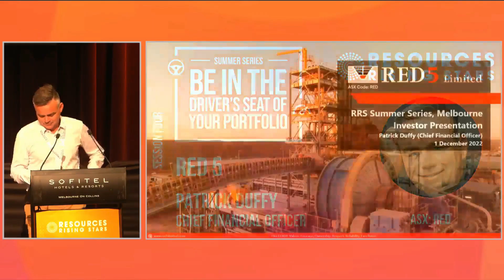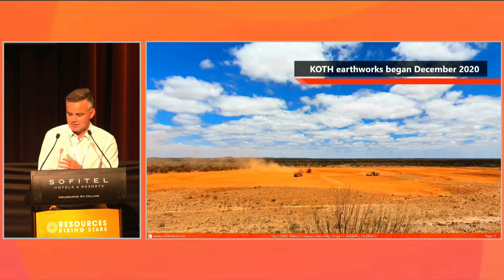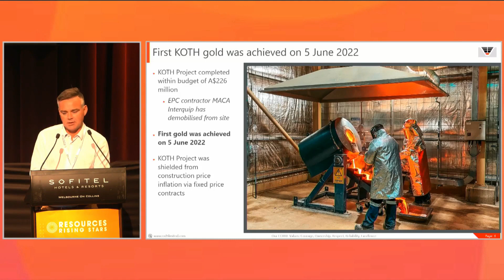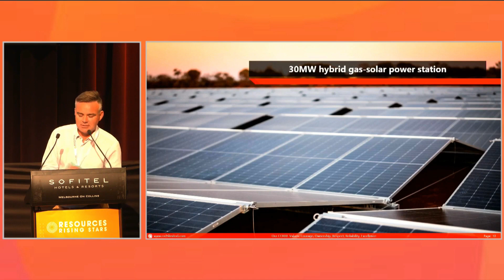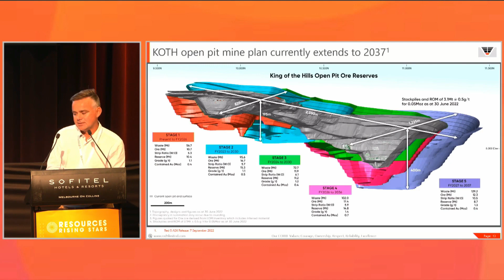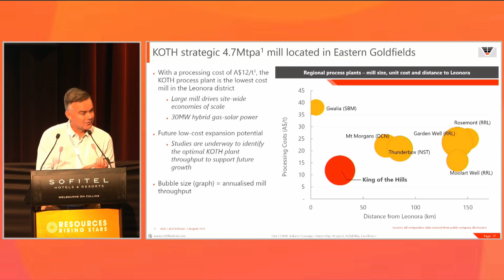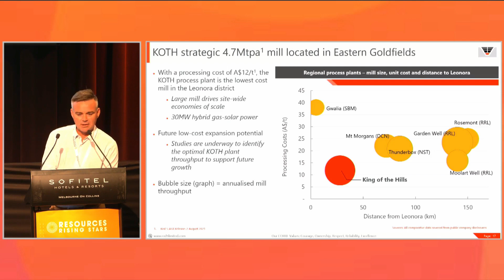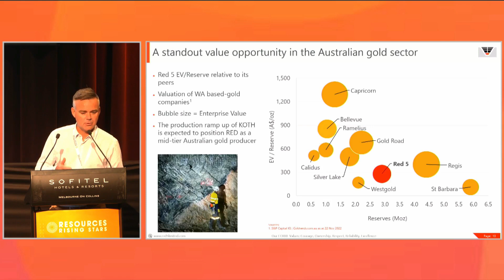RRS Summer Series - Red 5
Red 5 Chief Financial Officer, Patrick Duffy provided an update to investors at the 2022 Resources Rising Stars Summer Series in Melbourne 1 December 2022.